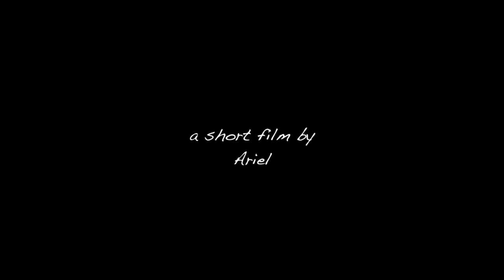Backtrack (2020) - Minishort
A creative giving thanks to his Creator.

Ariel Jones

Narration by
George Garrison

Stuart Blackie

Players:
Shaun Samuels
Deepi Singh
Jan Vanegas
Roberto Sosa